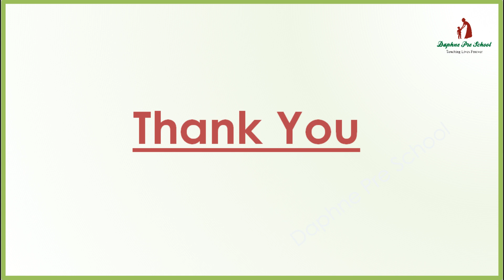Daphne PreSchool : Kannada Swara /Vowel - "o"